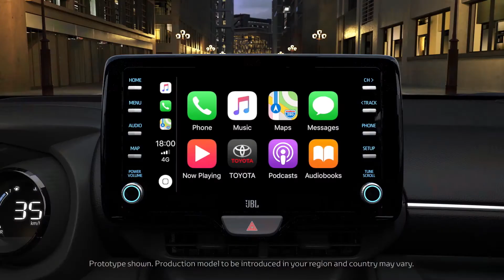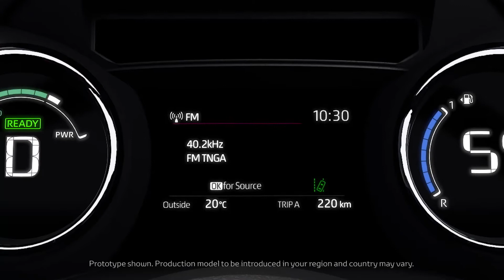TOYOTA - Yaris Hybrid Overview Functional Benefit